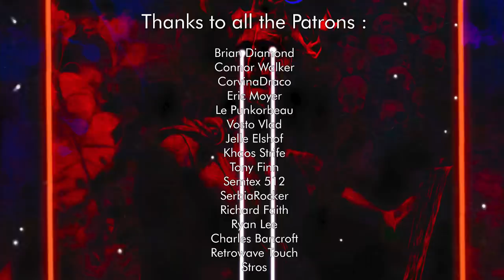KING STEPHEN - VANITAS (Full Album) [Dark Synthwave / Cyberpunk]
▼ Tracklist:
00:00 - PROEM - POST LUX TENEBRA
02:57 - NOCTURNA
08:15 - PROMETHEANICA
13:01 - PHILOSOPHICA
19:36 - METAMORPHOSICA
26:25 - EUPHORICA
30:54 - ENIGMATICA
37:21 - APOTHEOSICA
43:15 - METANOIA
47:08 - FINALE - POST TENEBRAS LUX
49:20 - POST SCRIPTUM - THE MESSAGE

                             Support The '80s Guy
                         Submit Your Music and Art